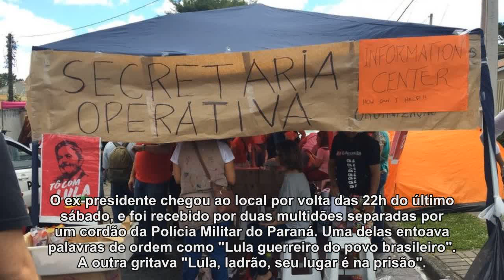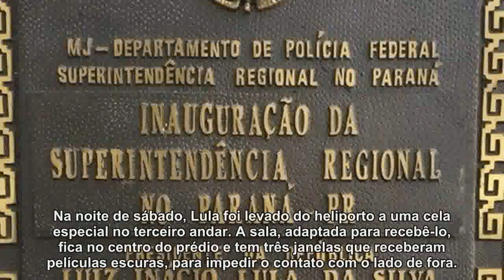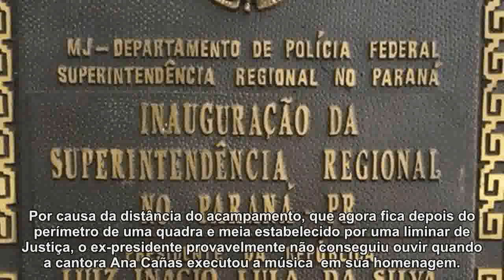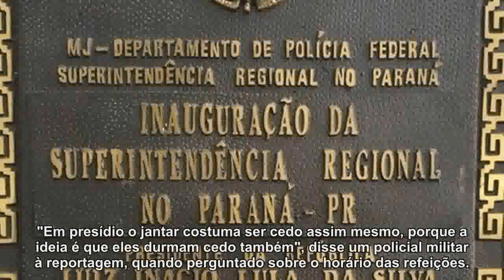Quarto 'espartano' e TV 'muito simples': as primeiras 24 horas de Lula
Ex-presidente passou o domingo 'tranquilo, mas muito cansado', segundo senadora Gleisi Hoffmann, e recebeu visita de advogado.